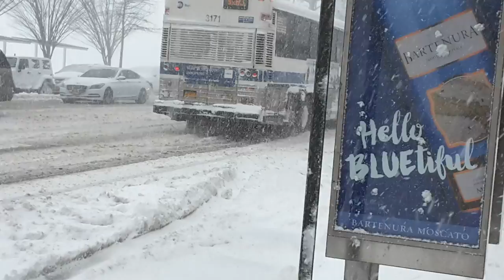Winter Storm Niko (No Commentary)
Here is winter storm Niko storm Chase which I did myself with no commentary meaning that I will not be explaining about the storm but just to stay silent to show you the storm. This is because I wanted to let you be able to hear the howling winds and significant snowfall.

Hope you Sonic Fans enjoy including meteorologist and if you did be sure to please smash and Spindash that like button which helps a ton and be sure to comment and subscribe for more boost videos